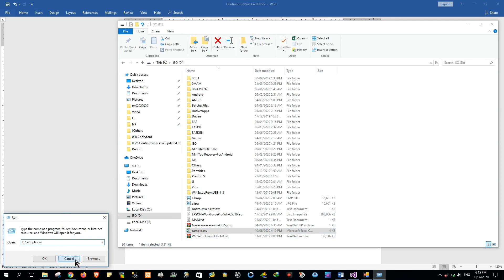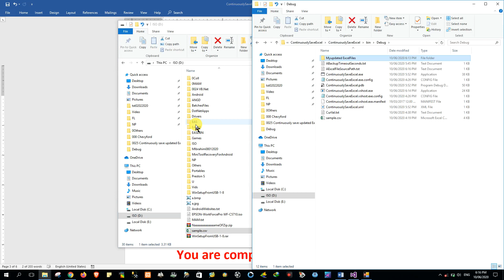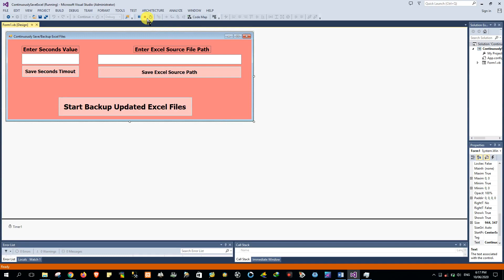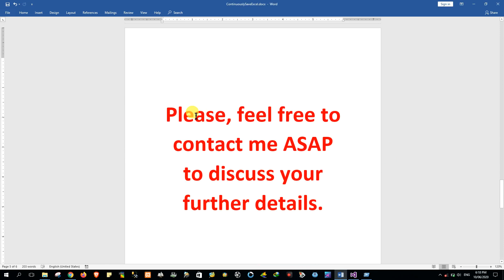Continuously Save Excel 20200610 181500